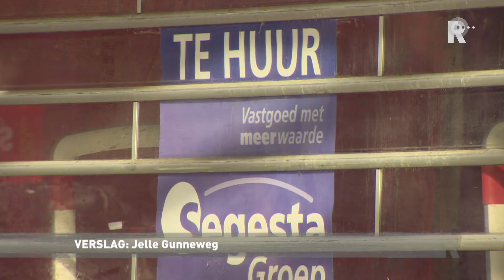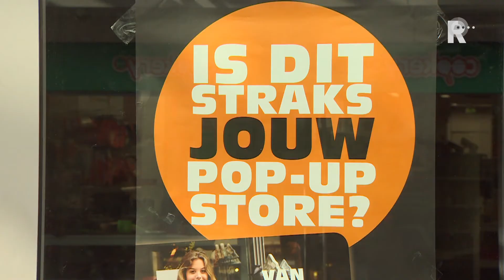nvlaardingen24_02_16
De faillissementen van de grote winkelketens zorgen voor lege winkelcentra. Zo ook in Vlaardingen. In een paar maanden tijd raakt het centrum leger en leger. Met het faillissement van Aktiesport dreigt opnieuw een winkel te verdwijnen. Een nog te benoemen middenstadsmanager moet het tij zien te keren.De leegstand is het gesprek van de dag bij het winkelend publiek. &quot;Ik vind het treurig, je ziet alleen maar kale winkelpuien en bordjes Sale Sale Sale. Ze moeten leukere etalages maken zodat je echt naar binnen getrokken wordt,&quot; zegt een winkelende dame.De kaalslag treft vooral het Liesveld tussen C&amp;A en V&amp;D. Rolluiken en Te Huur-posters domineren hier de winkels van Promiss, Dixons, DA, Foto Klein, Kennedy en Dolcis. AktiesportBedrijfsleider Mitchell Prins van Aktiesport dacht bij het faillissement van Foto Klein nog dat hij de dans zou ontspringen, maar het lot treft hem nu toch ook. &quot;Ja, dat is wel balen. Het doet me goed dat mensen ons nu een hart onder de riem komen steken.&quot;Vastgoedmakelaar Hans Vermeulen heeft drie leegstaande winkelpanden die hij probeert te verhuren. Als tijdelijke maatregel overweegt hij kortlopende contracten voor tijdelijke winkels en speciale sfeerinrichtingen. &quot;Want je kunt niet alleen maar posters ophangen.&quot; Maar over de invulling van de grotere winkelpanden maakt Vermeulen zich zorgen. Daarvoor moet je met alle mogelijke partijen in de stad aan het werk. BinnenstadsmanagerDeze week heeft de gemeente Vlaardingen een advertentie geplaatst voor een zogenoemde binnenstadsmanager. Die moet alle partijen bij elkaar brengen en binnen een jaar met een goed plan voor de toekomst komen. Hamed Fahimi van winkeliersvereniging het Liesveld vindt die tijd krap. Hij hoopt dat alle partijen in kansen en oplossingen denken. &quot;Het heeft geen zin om elkaar zaken te verwijten of naar elkaar te wijzen. We moeten met elkaar het centrum weer vlot zien te trekken.&quot;